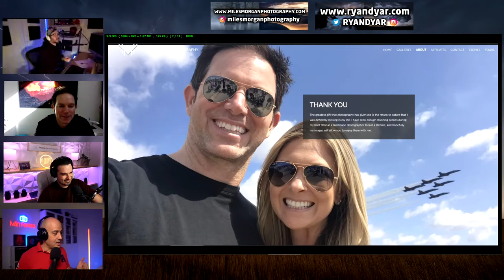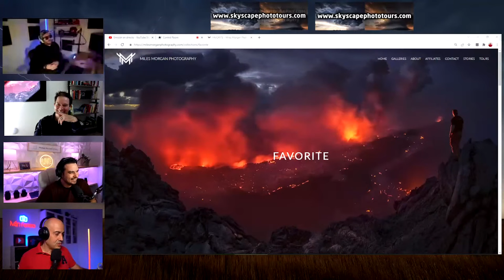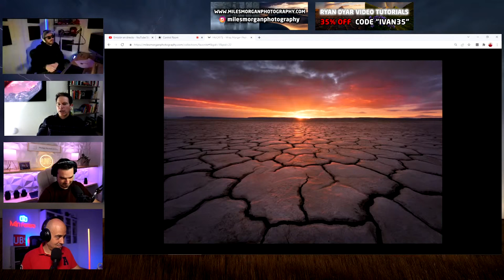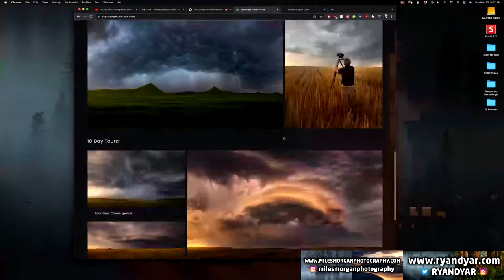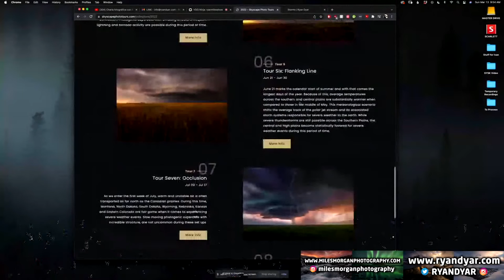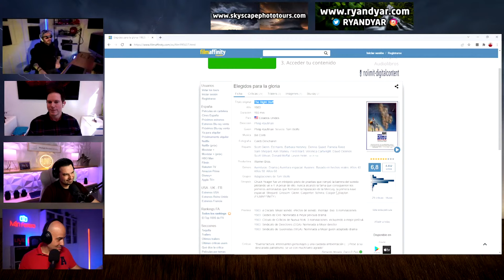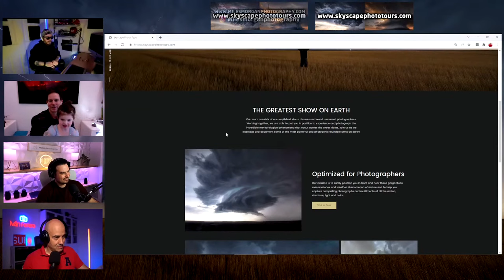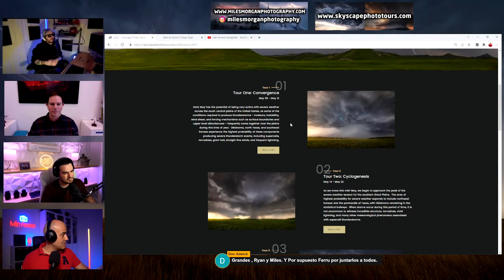Charla fotográfica con RYAN DYAR & MILES MORGAN Photography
🌍Otro pedazo de directo ni más ni menos que de nuevo con @ryandyar8854  que esta vez estará acompañado de otro grande como Miles Morgan.

Nos hablarán de su visión fotográfica y esa relación tan especial que mantienen entre ellos, así como de una de sus pasiones, perseguir tormentas. Un directo en el que no solo habrá fotografía...sino también risas garantizadas.

Como en los anteriores directos, el stream será en Inglés, pero poco después de terminar tendrá habilitados los subtítulos en diferentes idiomas.

🌍Another incredible stream with @Ryan Dyar who this time will be accompanied by another great photographer like Miles Morgan.

They will tell us about their photographic vision and their very special relationship with each other, as well as one of their passions, chasing storms. A direct in which there will not only be photography... but also guaranteed laughter.

As in the previous direct ones, the stream will be in English, but shortly after finishing it will have subtitles enabled in different languages.